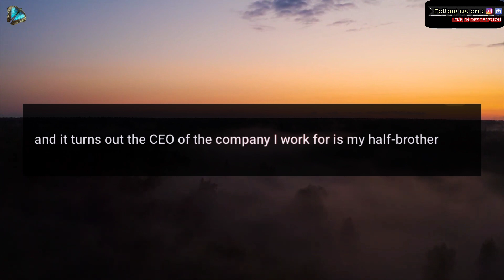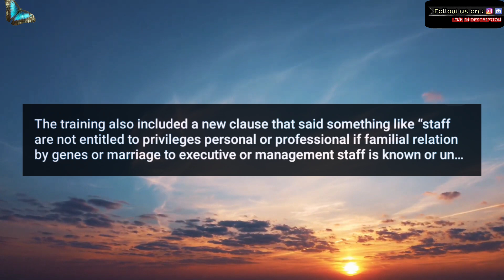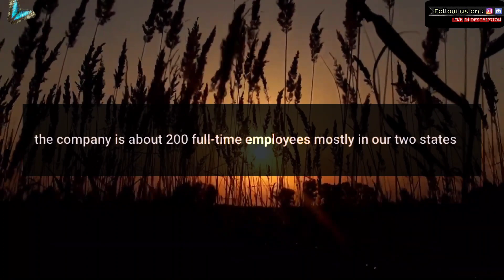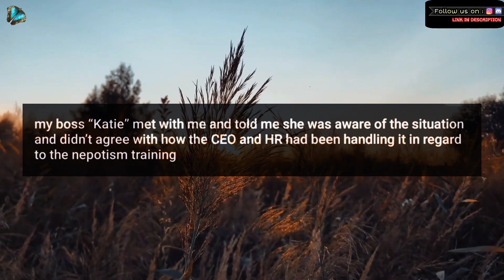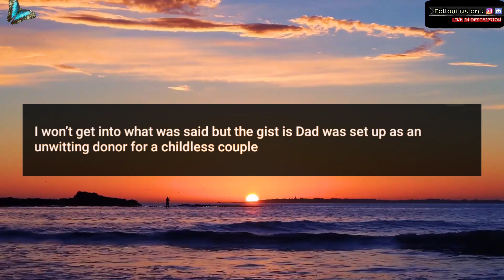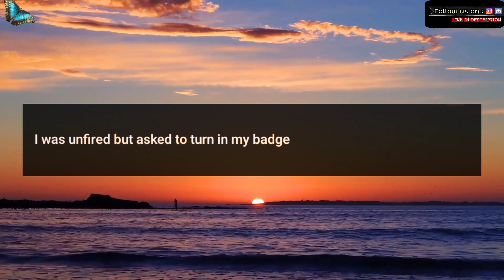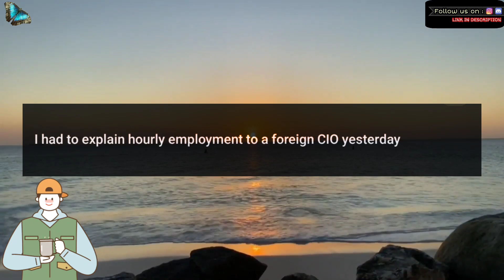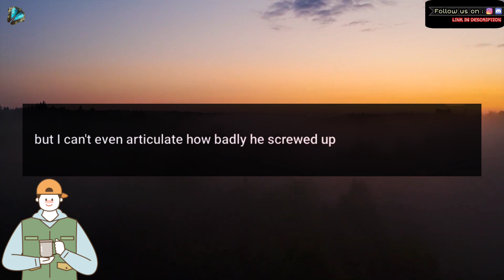a DNA test revealed the CEO is my half brother and he is freaking out now - cheating stories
You can submit your infedility/breakup/cheating stories to us to get it narrated and featured to others in our Mr. COOL'S PLANET youtube channel. you can submit the stories to our given mail below.

Our team :
Voice - Mathias
Story Reviewer - Peter
Thumbnail & video editing - Navneeth
- collecting stories from our subscribers, text writings, voice over, thumbnails and video editing, it takes many  hours to us to make each video. so all we need is your support. please do subscribe. and you will not regret it.

relationship stories
cheating stories
bed time stories
cool stories for sleep
cheating girlfriend
cheating boyfriend
best stories in english
sleep asmr
camping
relationship advice
infedility in marriage
cheating in relationship
Top 10 stories

Editor's note :
Hey listeners, we are putting a lot of effort to make these videos.  so all we need is your support. please do subscribe and watch our videos. your support means a lot to us. thank you